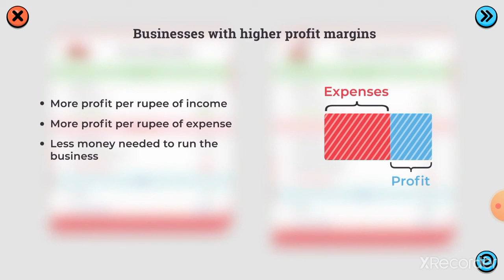How to Calculate profit margin || Business